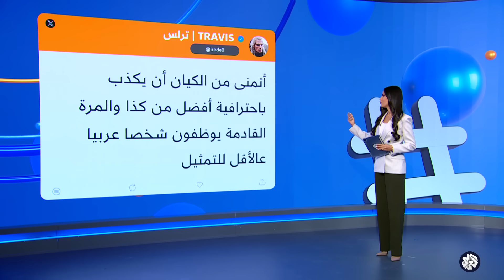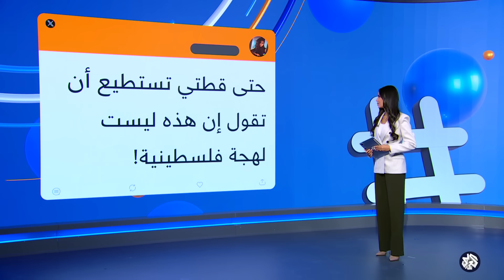ادعت أنها فلسطينية وأن حماس تسرق الأدوية وتمنعها عن المرضى.. ما قصة فيديو الممرضة المزيّف؟